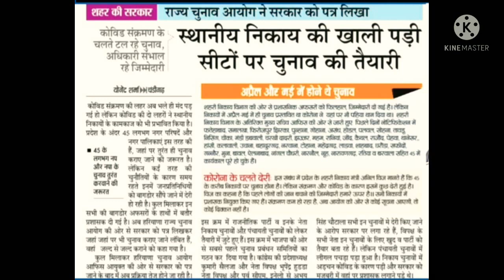अब होगे चुनाव राज्य चुनाव आयोग ने सरकार को पत्र लिखा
Rohtak ka mousam Haryana ka mousam kaisa hai Haryana mein barish 202 Haryana mein barish kab hogi Karnal ka mousam Haryana ka tapman Delhi ka mousam mousam ka
NewsSource:- Dainik Bhaskar News, Amar Ujala, Dainik Jagran etc.
अम्बाला समाचार न्यूज भिवानी समाचार न्यूज चरखी दादरी समाचार न्यूज फरीदाबाद समाचार न्यूज फतेहाबाद समाचार न्यूज गुड़गांव समाचार न्यूज हिसार समाचार न्यूज जींद समाचार न्यूज़ कैथल समाचार न्यूज़ झज्जर समाचार न्यूज़ कुरूक्षेत्र समाचार न्यूज़ करनाल समाचार न्यूज़ महेन्द्रगढ़ समाचार न्यूज़ मेवात समाचार न्यूज़ पंचकूला समाचार न्यूज़ पलवल समाचार न्यूज़ पानीपत समाचार न्यूज़ रेवाड़ी समाचार न्यूज़ रोहतक समाचार न्यूज़ सोनीपत समाचार न्यूज़ सिरसा समाचार न्यूज़ यमुनानगर समाचार न्यूज़ हरियाणा समाचार,हरियाणा के मुख्य समाचार,हरियाणा ताजा खबर